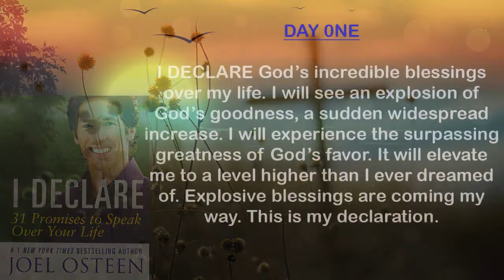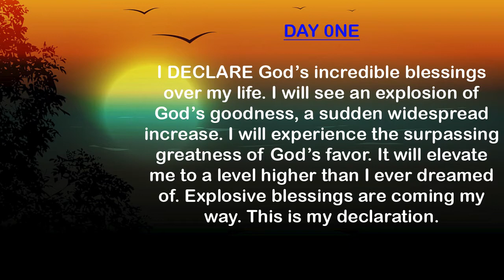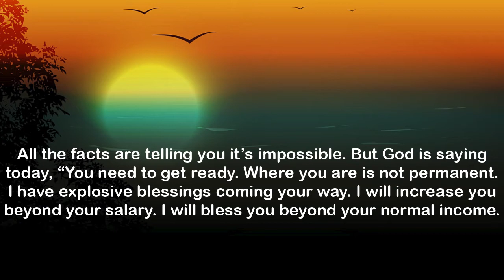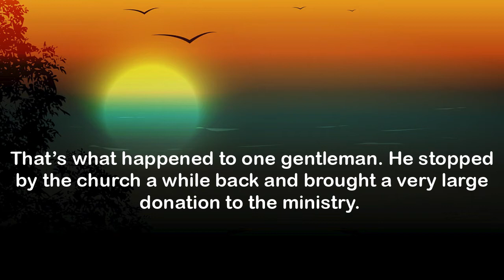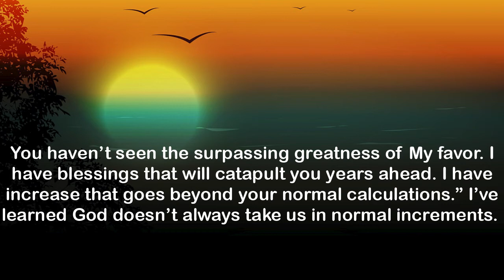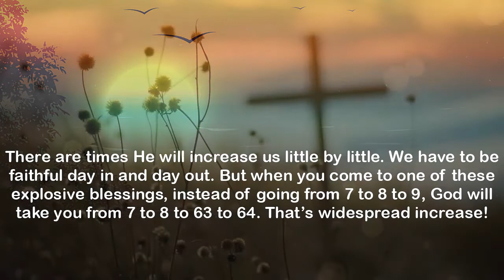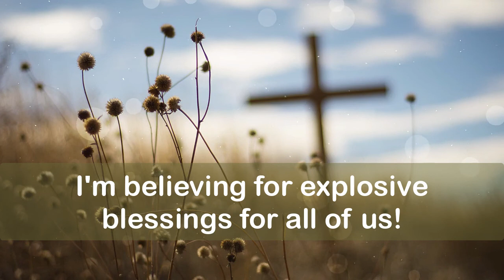Day 01 -- GOD'S BLESSINGS FOR TODAY - Does God have Explosive Blessings - God's Favor Me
In this video, we're talking about the Explosive Blessings God has in store for you and why it's important that you declare these explosive blessings for life. Towards the end of this video, you'll hear a true story of how one person was able to pay off his house and a few other houses from God's Explosive Blessings!

More about this video:

God has favor, blessings and protection for his children. It is amazing to experience God's Explosive Blessings. However, we need to begin declaring God's Word, declare and believe for God to work in our lives.

Sometimes...it seems like our situation will never change, and that is because we only see what is happening in the natural.  It's easy to look at our circumstances, our limited funds or talents and think...we'll never accomplish our dreams.

But the Good News is...as a Child of God, He has more than enough money, more than enough favor, protection and blessings for your life.  God is a loving Father and He wants to help you with every situation.

Don't focus on your talents, your finances, your natural surroundings, learn to focus on a God who is able to so WAY more than we can.  Focus on a God who is greater than any problem or any situation we might be experiencing.

Start thanking God NOW...for the Explosive Blessings He is sending you way!

Allen Rich

COMMENTS -- Don't HATE...Educate !!!
We RESPECT everyone's beliefs and/or their lifestyle choices. We don't believe in judging others or talking negatively about others.

We want this channel and the comments section to be an inclusive SAFE space where everyone feels welcome to watch and feels comfortable to contribute.

Please discuss and debate with respect. Always try to include scriptures to educate and support your belief and remember to always speak in love.